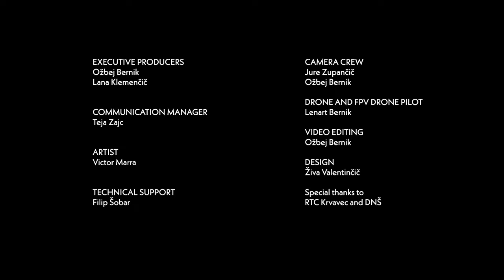Victor Marra on Krvavec, Slovenia for Groove.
Groove invited Victor Marra for a special sunset performance in the heights of Krvavec, Slovenia.

Executive producers: Ožbej Bernik, Lana Klemenčič
Communication manager: Teja Zajc
Technical support: Filip Šobar
Camera crew: Jure Zupančič, Ožbej Bernik
Drone and fpv drone pilot: Lenart Bernik (@burn_fpv)
Video editing: Ožbej Bernik
Design: Živa Valentinčič
Special thanks to RTC Krvavec and DNŠ